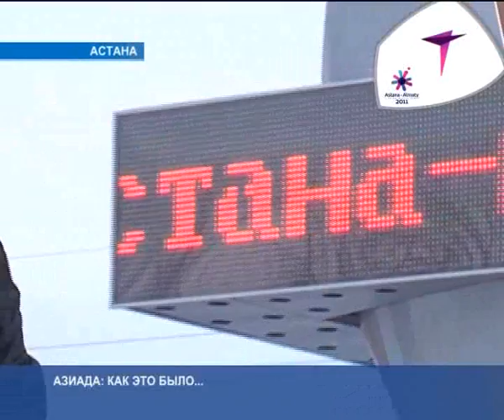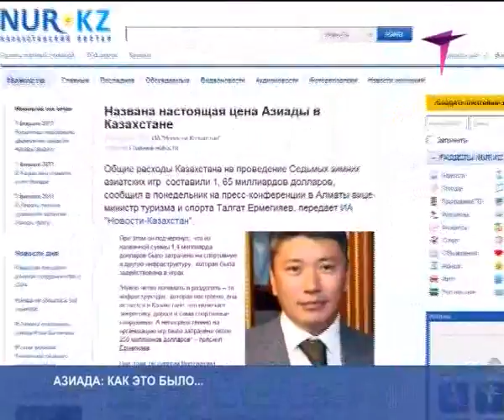VII зимние азиатские игры (Азиада - 2011)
Итоги Азиады.